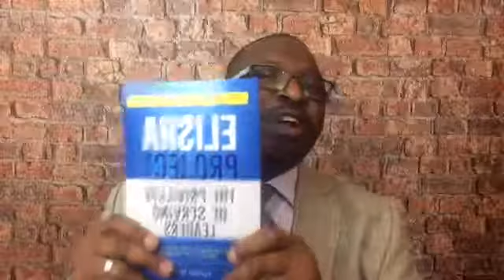Tunde Disu, Series "Become a Better Man" - Rejuvenate (Part 9)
Tunde Disu with his series "Become a Better Man" - Rejuvenate (Part 9)